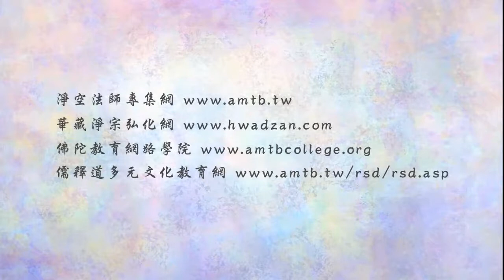法音普薰集 287 「法喜充滿」是什麼感覺？